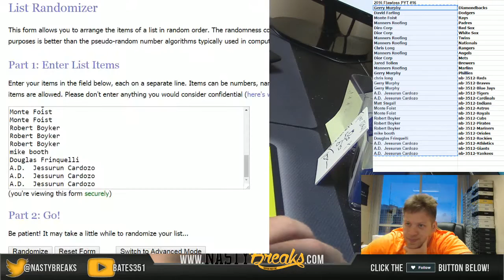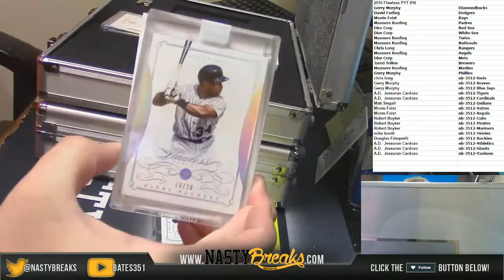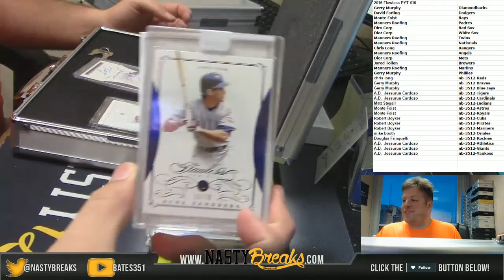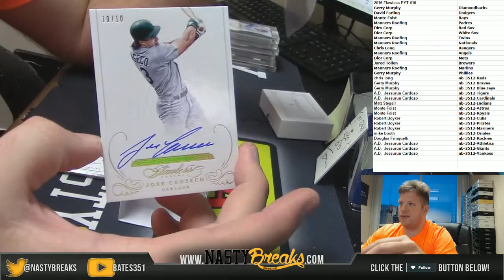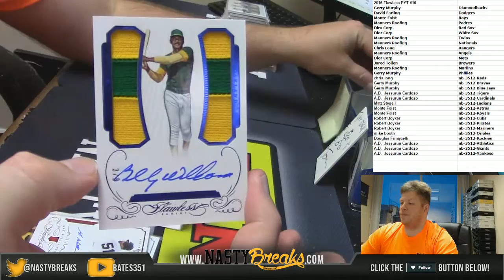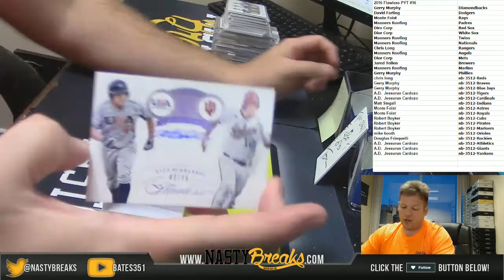7 11 16 2016 Flawless Baseball Full Case PYT #16